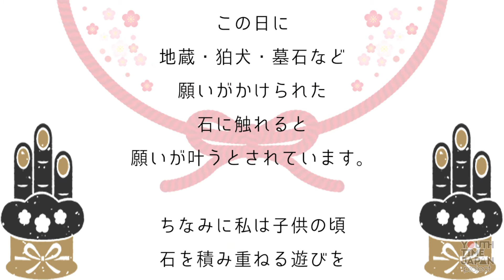【今日は何の日】1月4日は「石の日」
本日1月4日は「石の日」です。

数字の“1と4”を“いし”と
読む語呂合わせから
制定されました。

日本では古来より
石には神様が寄り付くと
考えられていたことから、
この日に
地蔵・狛犬・墓石など
願いがかけられた
石に触れると
願いが叶うとされています。

ちなみに私は子供の頃
石を積み重ねる遊びをしていました。

朗読：向上高校 放送部